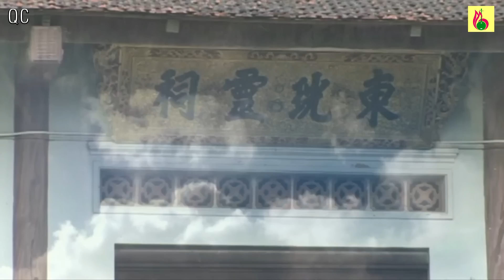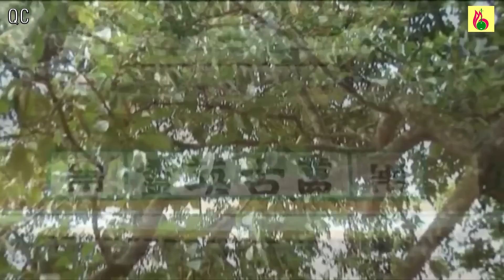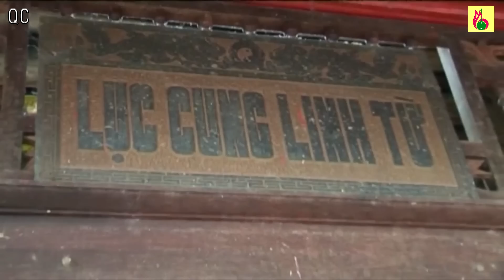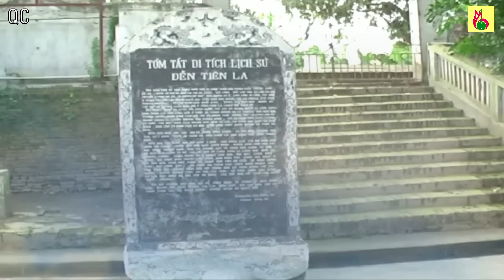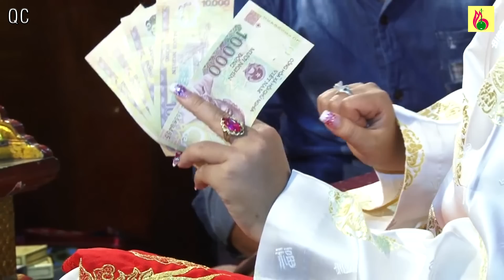Hát Văn Thanh Long Ngọt Nhất 2017 - Cô Đồng Xinh Tươi Loan Giá Đẹp Nhất 2017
Hát Văn Thanh Long Tuyệt Nhất 2017 - Cô Đồng xinh Hầu Đồng Hầu Bóng 36 Giá Đẹp Nhất 2017